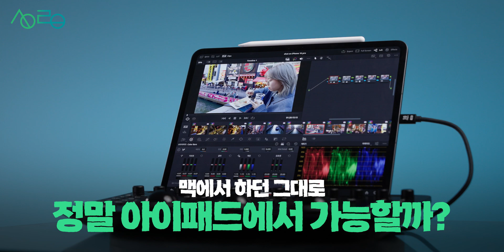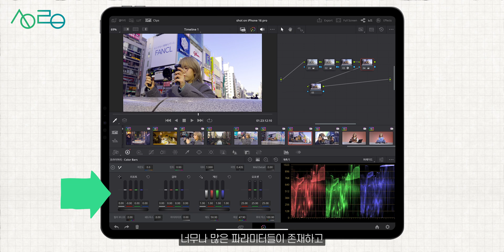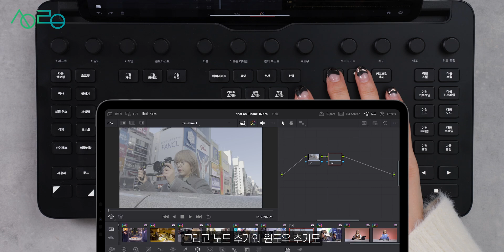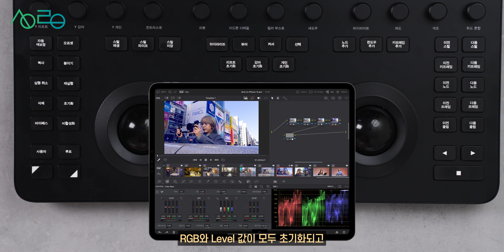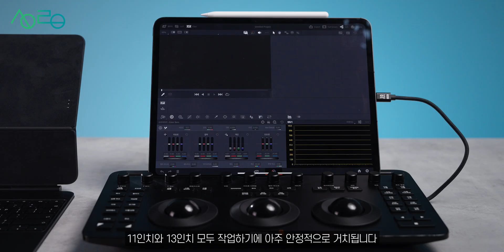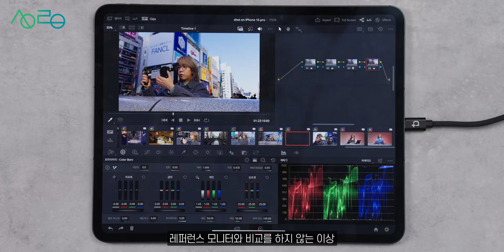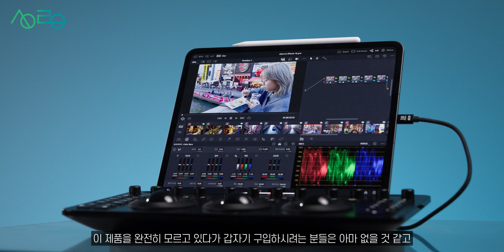M4 아이패드 프로의 성능에 걸맞는 프로 액세서리 (다빈치 리졸브 마이크로 컬러 패널)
이번에 마이크로 컬러패널이 새롭게 리뉴얼 됐죠
특히 이번에 아이패드 프로 유저중에서 영상 편집을 생각하고 구입한 분들이 많을 것 같은데요
맥에서 사용하는 다빈치 리졸브 컬러 그레이딩의 경험을
정말로 아이패드로 할 수 있는지 보여드리도록 하겠습니다!

0:00 인트로
0:39 다빈치 리졸브 마이크로 컬러 패널이란?
1:32 새로운 점
3:38 M4 아이패드 프로와 정말 사용할만한가?
3:53 1. 간소하지만 강력한 셋업
4:46 2. 뛰어난 디스플레이 활용 극대화
5:52 3. 편집 접근성 향상
7:10 구매할만 한가요?
8:20 아쉬운점
8:42 에필로그